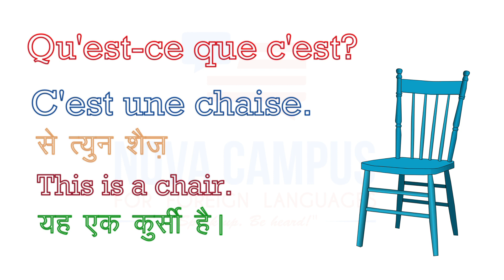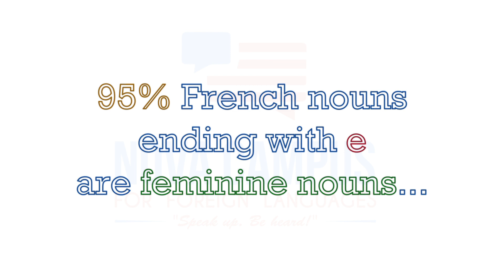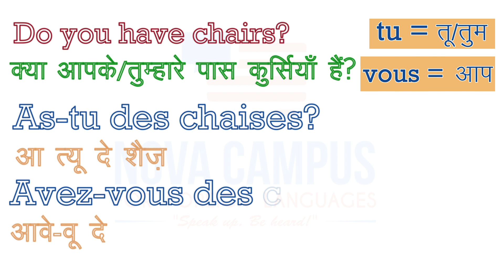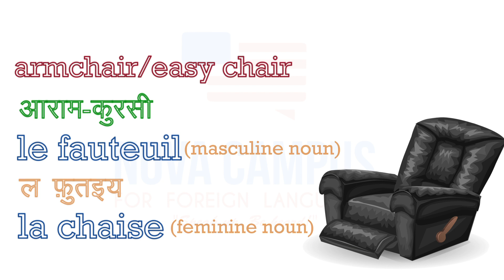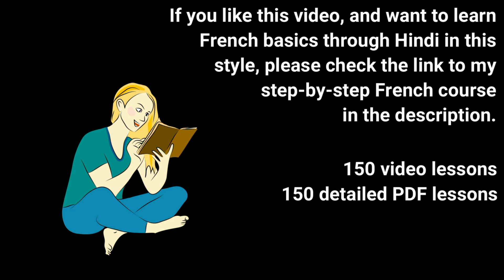Chair in French: Pronunciation, meaning and usage (through English/Hindi)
📚 👉 OFFER 1: DELF (A1 + A2 Combo)
🕒 Duration: 2.5 months
💰 Regular Fee: Rs 25,000

📚 👉 OFFER 2: DELF (A1 + A2 + B1 + B2 Combo) / TEF Canada
🕒 Duration: 8 months
💰 Regular Fee: Rs 80,000

⚡ Limited Offer: Only for the FIRST 100 enrollments!

In this video titled 'Chair in French: Pronunciation, meaning and usage (through English/Hindi)', you will learn everything about the French word 'chaise'.
Do you know what we call 𝘢 𝘤𝘩𝘢𝘪𝘳 in French? The French word for 𝘤𝘩𝘢𝘪𝘳 (कुर्सी) is 𝗰𝗵𝗮𝗶𝘀𝗲. This word is a feminine noun, so you should say 𝘂𝗻𝗲 𝗰𝗵𝗮𝗶𝘀𝗲 for 𝘢 𝘤𝘩𝘢𝘪𝘳 and 𝗹𝗮 𝗰𝗵𝗮𝗶𝘀𝗲 for 𝑡ℎ𝑒 𝘤𝘩𝘢𝘪𝘳…

The lesson is explained in simple Hindi language with a little mix of English wherever necessary. Watch the entire video to learn everything about 𝗰𝗵𝗮𝗶𝘀𝗲: its pronunciation, meaning, usage, gender, number etc.
Chapters (timestamps)
0:00
0:12 'Chaise': meaning, origin & pronunciation
0:38 'un chaise' or 'une chaise'?
1:53 'des chaise' vs 'les chaise'
3:58 Info about my step-by-step Basic French Video Course.